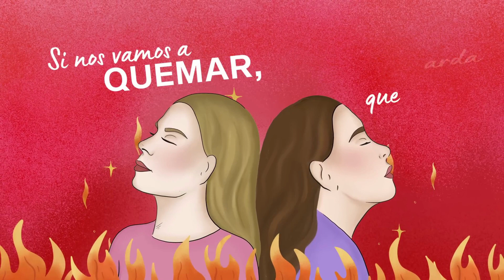Paulina Goto - Que Pase y Ya (Karaoke+Lyrics)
AUDIO: @WinxClub63 (via VocalRemover)
VIDEO: @paulinagototv